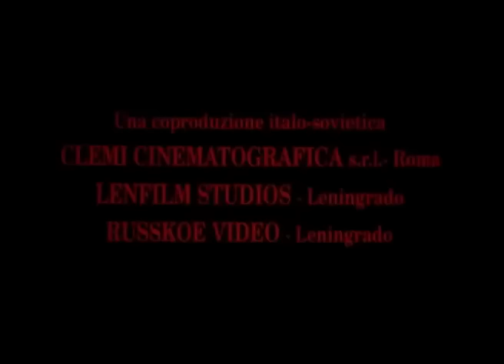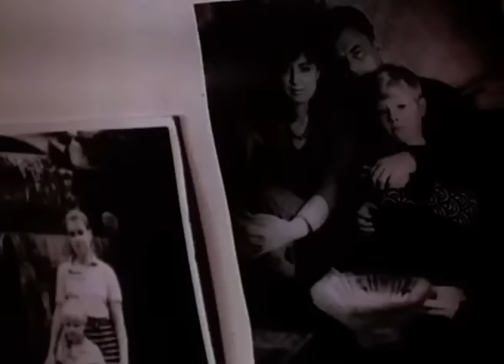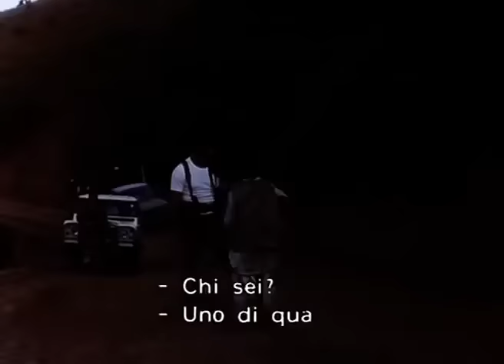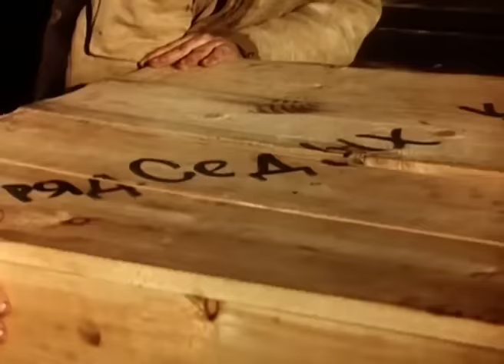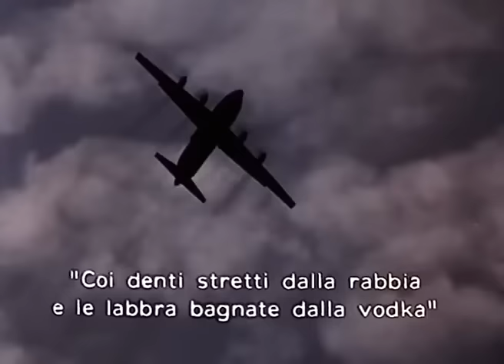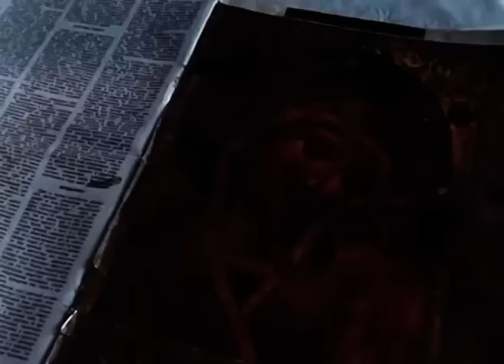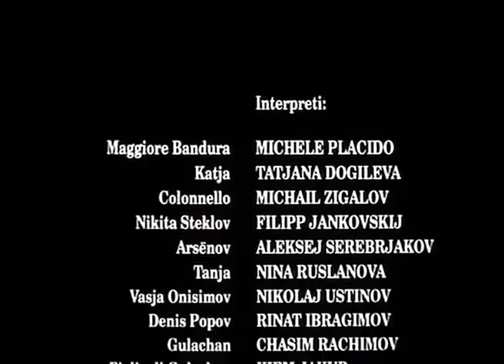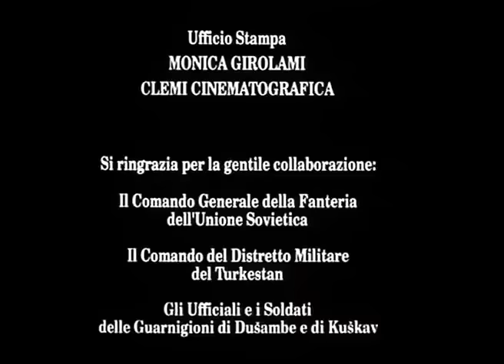Afghan Breakdown | Guerra | Film Completo in Italiano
Regia: Vladimir Bortko
Sceneggiatura: Leonid Bogachuk, Aleksandr Chervinsky, Mikhail Leshchinsky
Cast: Michele Placido, Tatyana Dogileva, Mikhail Zhigalov
(1991)

Il militare sovietico Bandura combatte in Afghanistan da molti anni. Quando, durante l'ultima fase della guerra, gli viene ordinato di compiere una missione letale, l'uomo entra in crisi.